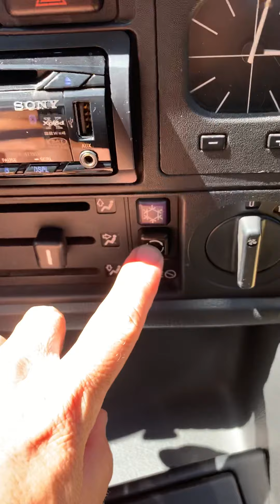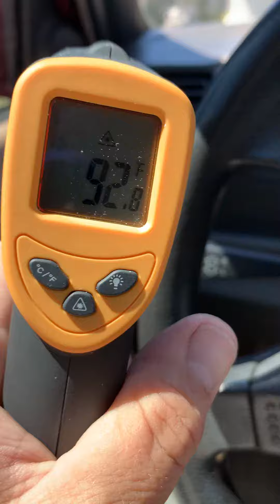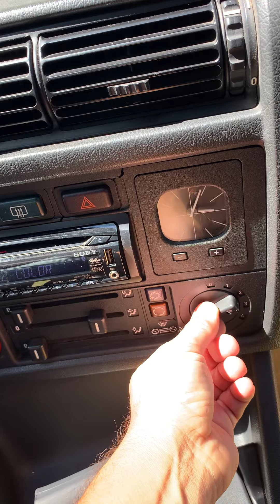My 91 Auto 4dr Calypso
Cold A/C